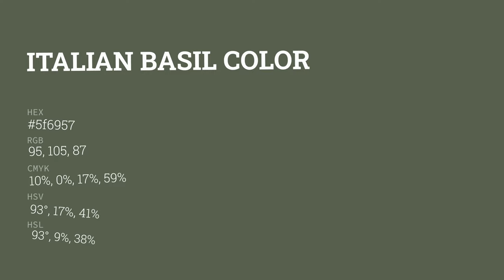Italian Basil color 5f6957 hex color - Green color - Warm color 5f6957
What color is Italian Basil ? 5f6957 hex color - Green color - Warm color 5f6957

Hex 5f6957 Color Code is also known as Italian Basil color.